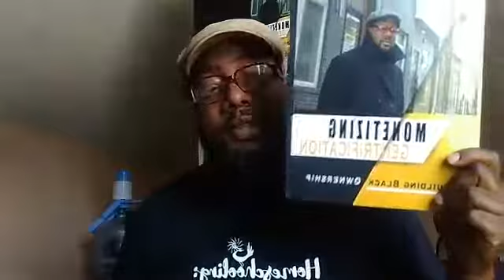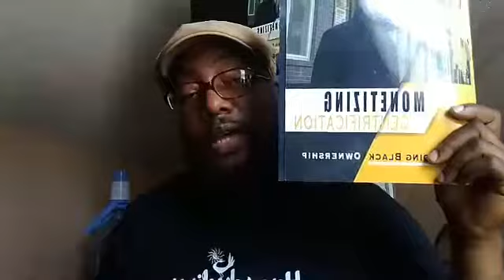A comment turns this conversation left real quick!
A conversation turns into strategies real quick.